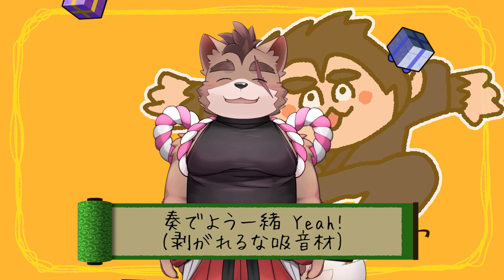おめでとう火野 2023 / 柴凛太郎×SYOKEN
アラシくん、誕生日おめでとう
これからもセッションしようね

作編曲 動画 / SYOKEN（@SYOKEN_g）
作詞 歌 / 柴凛太郎